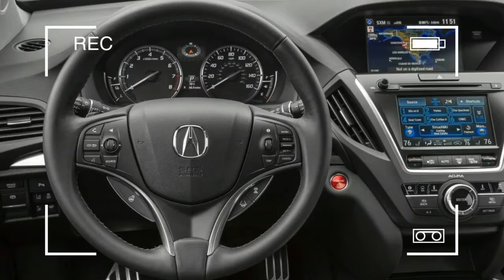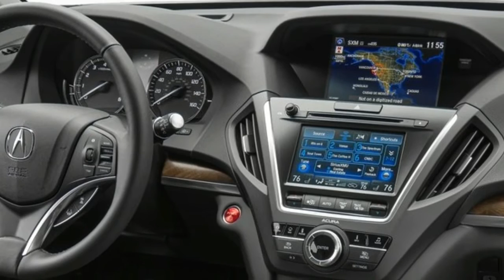Acura MDX 2017 interior